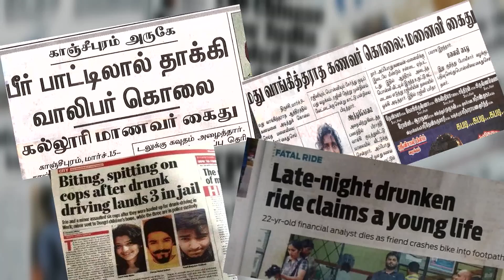YAY | Tamil Indie Music | T.Rajhenderr | Kabilan Vairamuthu | Bala Murali Balu | Talk 01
Credit Details:

Production: Tendril Lifotainment
Conceptualisation: Kabilan Vairamuthu
Editor: Bhuvan Srinivasan
Co-director: Susheender Samuel
Project Associate: Nagaraj Lingaraj
Production & Communication: Angel Sheela